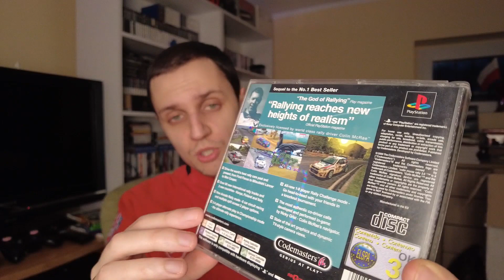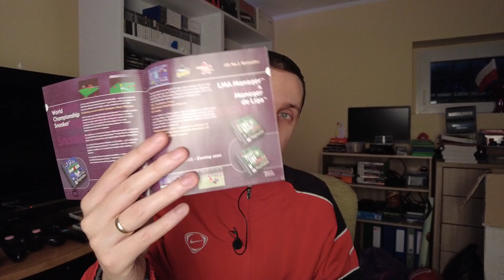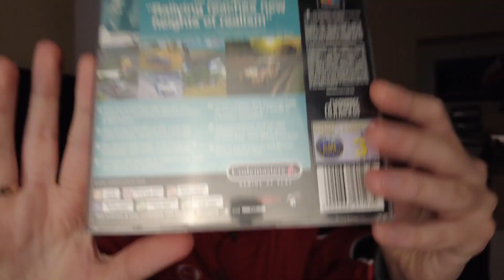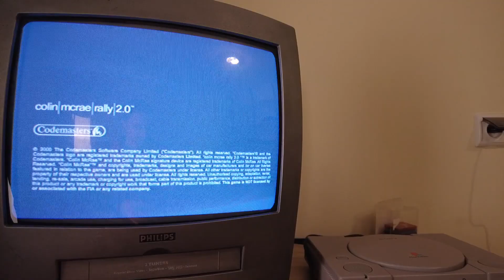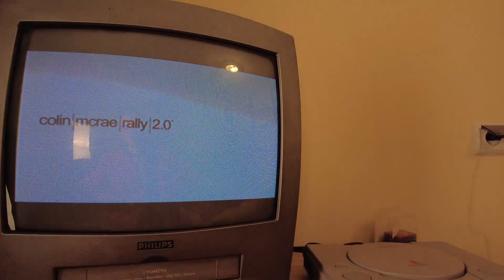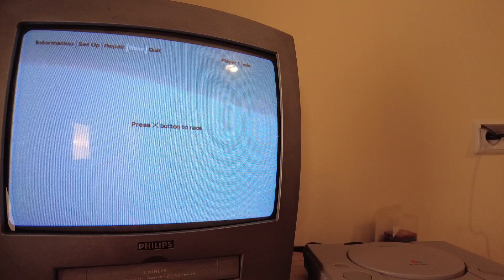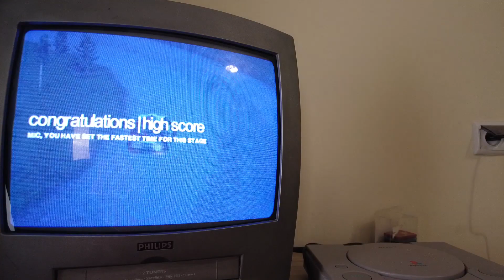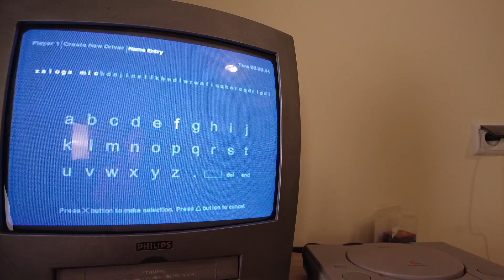Testujemy Colin McRae Rally 2.0 (PlayStation)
Gra z roku 2000. Brzmi milenijnie.
PlayStation przekazywał pałeczkę PlayStation 2 i zrobiono to we wzorowym stylu. Rajdówka, jakich sporo na Szaraka. Z dobrze wyglądającymi autami, nieźle generowanym otoczeniem trasy i przyjemnym sterowaniem jest jedną z najlepszą na tą konsolę. Spełnia wszystkie wymogi najbardziej wymagającego (no, może graficznie odrzucić - znając realia dzisiejsze), natomiast nie powie się, że źle się gra :)